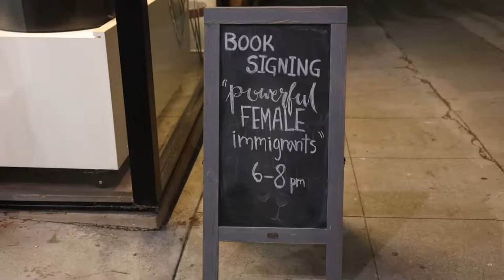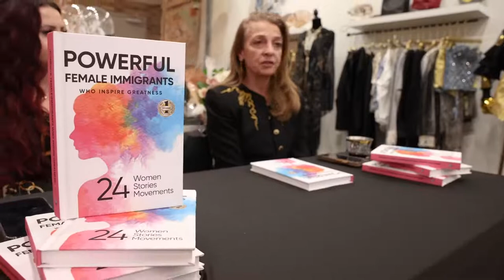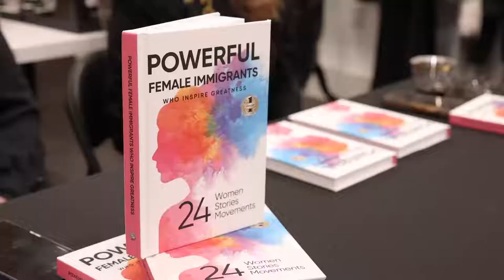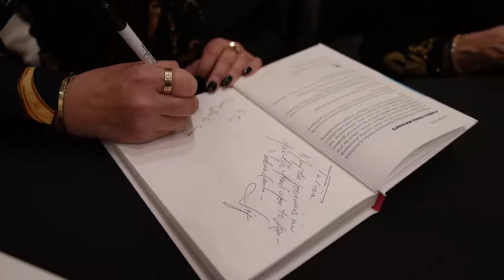Powerful Female Immigrants Book Signing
Liza Boubari and Liana Tomekya, two of the authors in the collaborative book, Powerful Female Immigrants, sign the book at  Lusanet Collective. There is a lively discussion about women, violence against women, and their place in society.